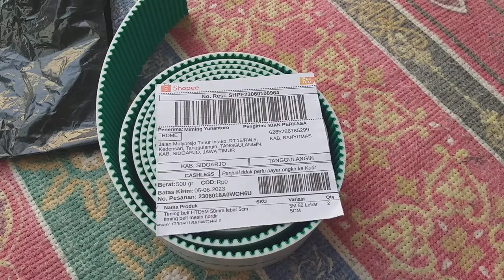Pusat penjualan Timming Belt HTD5M di gorontalo